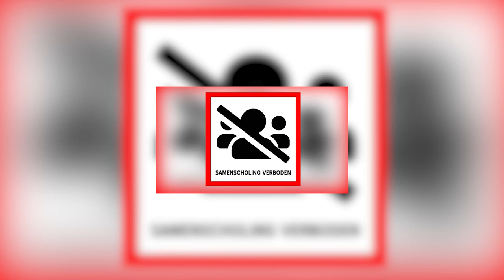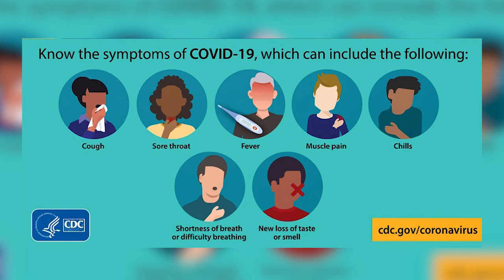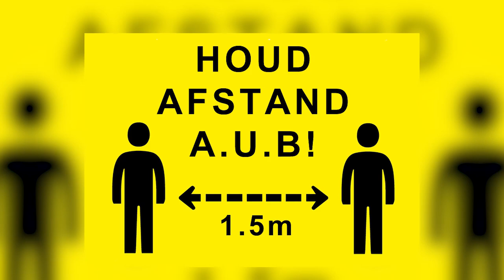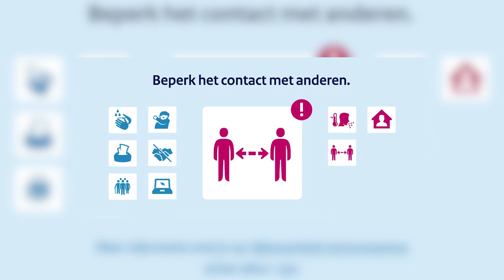COVID-19 TIPS (SARNAMI)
In dit filmpje hoort u enkele covid-19 tips in het Sarnami.